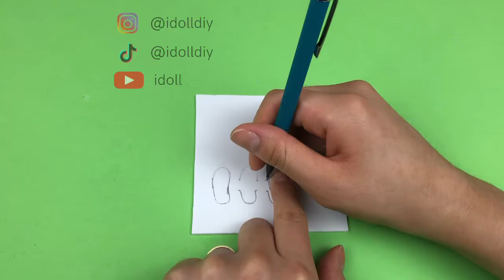Sneakers for dolls | How to make miniature accessories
This is a video of how to make sneakers for dolls. It`s part of a complete look of 5 DIY items. Here is the link for the full detailed video

About idoll:

We are a DIY channel focusing on fashion outfits and accessories for dolls. We bring modern looks, with bags, shoes, hats and more!